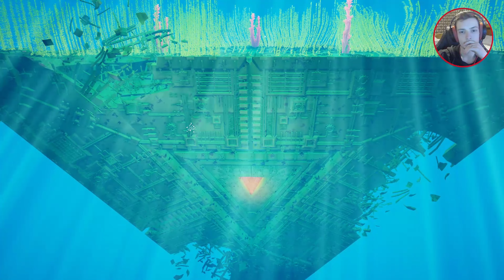FULL GAME ! - Abzû ! | 4K 60P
Aujourd'hui je vous propose un FULL GAME sur Abzû !
Avec une qualité au maximum pour voir la beauté des océans, en 4K 60FPS !